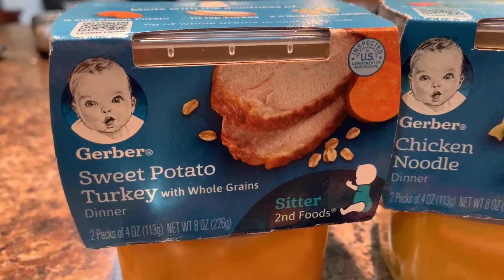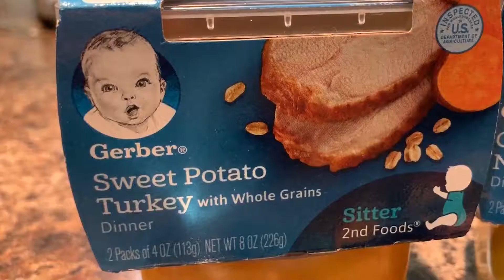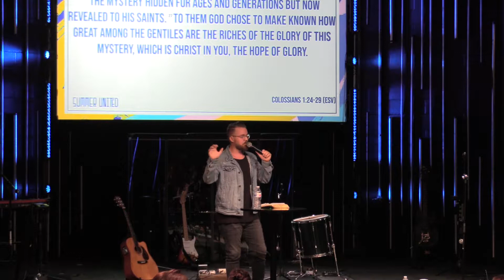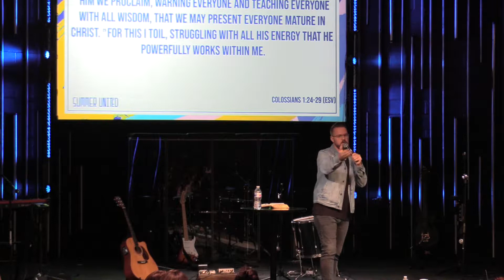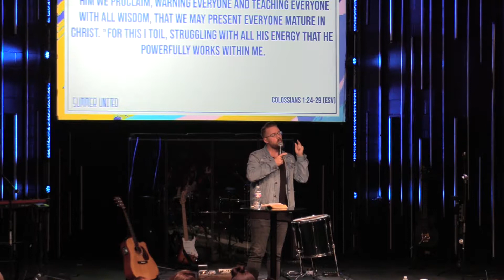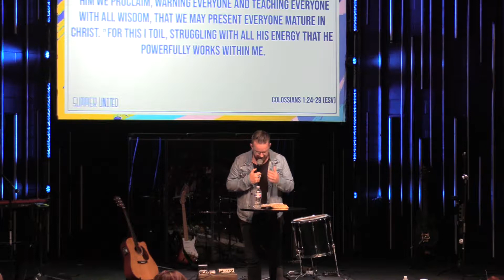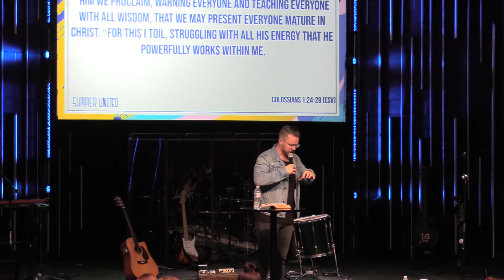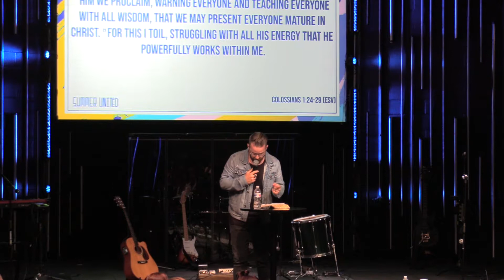Summer United, Week Three